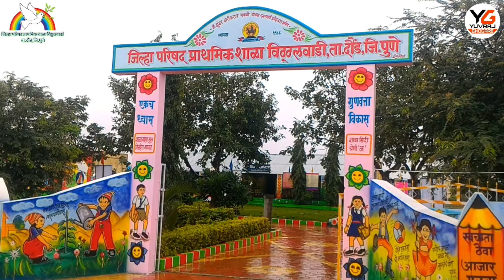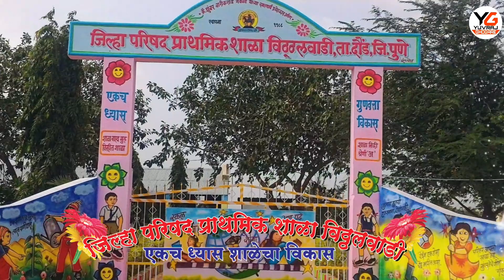शाळा प्रवेशोत्सव | नवागतांचे स्वागत | shala praveshotsav | माझी शाळा - माझे उपक्रम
एकच ध्यास -शाळा,विद्यार्थी विकास
सर्व शिक्षण प्रेमी,पालक,विद्यार्थी आणि शिक्षक यांचे या माझ्या Yuvraj Ghogare या युट्युब चॅनलवर हार्दिक स्वागत आहे.या सर्व शैक्षणिक व्हिडीओंचा उद्देश हा शाळेचे शैक्षणिक उपक्रम,कार्यक्रम,अभ्यासक्रमावर आधारित व्हिडीओ आपणा सर्वांपर्यंत पोचवणे हा आहे.वाडी-वस्तींवर,गावागावांतून चांगले शिक्षण मिळाले पाहिजे हे माझ्यासारख्या शिक्षकाचे ध्येय्य असते.विद्यार्थ्यांच्या सर्वांगीण विकासासाठी आवश्यक असे उत्कृष्ठ उपक्रम त्यासाठी मी शाळेत आयोजित करत असतो. “ करील रंजन जो मुलांचे-जडेल नाते प्रभुशी तयाचे ” या सानेगुरुजींच्या विचारांप्रपणे मी नेहमी विद्यार्थ्यांच्यात रमण्याचा प्रयत्न करतो.मी माझ्या प्रिय विद्यार्थ्यासाठी जे काही प्रयत्न करत आहे,ते या युट्युब चॅनलच्या वतीने आपणासमोर मांडण्याचा प्रयत्न करत आहे.कृपया आपणास हे व्हिडीओ आवडले,तर या व्हिडीओंना आपण like,share नक्की करा.
धन्यवाद !
सत्यमेव जयते.
इतर विविध शैक्षणिक व विविध इयत्तांच्या व्हिडीओंसाठी या चॅनलची playlist पहा